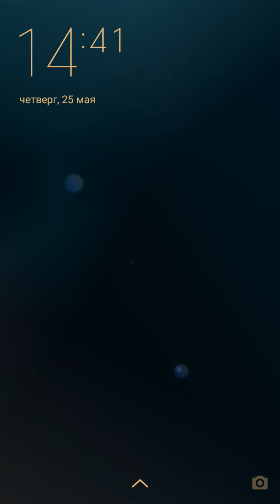МОЙ ГОВОРЯЩИЙ ХЭНК #114 Говорящий Том и Анджела мультик игра видео для детей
МОЙ ГОВОРЯЩИЙ ХЭНК - это новый карманный питомец, за которым, как в «Говорящий кот Том» нам придется ухаживать и вместе играть в простые мини-игры. Нового питомца зовут Хэнк и он до ужаса милый щеночек. Но как и любому малышу ему нужна забота, как любой малыш он любознателен и у него развита тяга к познанию окружающего мира. Свою тягу к исследованиям Хэнк объединил с любовью фотографировать. Он хочет снять всех диких животных, которые живут на острове. Путешествуй по различным территориям живописного островка и оставляй для животных игрушки и различные вкусности.My Talking Hank